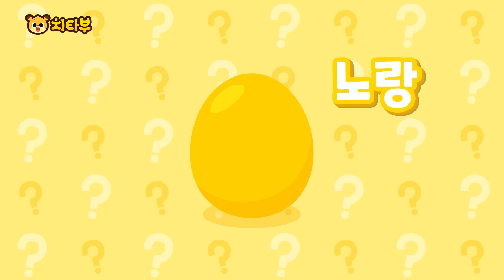경찰차의 색깔을 찾아주세요 | 자동차 색칠 놀이 | 자동차 외 중장비 색깔 놀이 모아보기